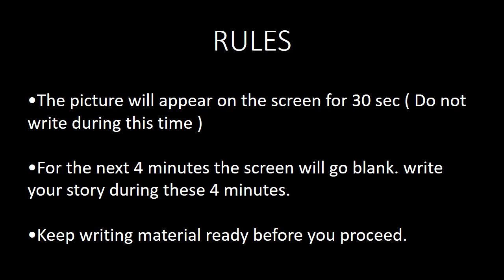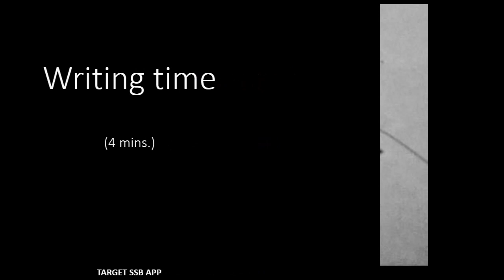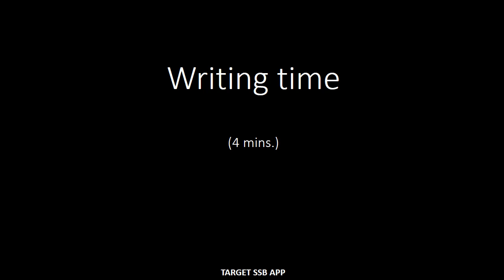TAT Self Practice SET- 6